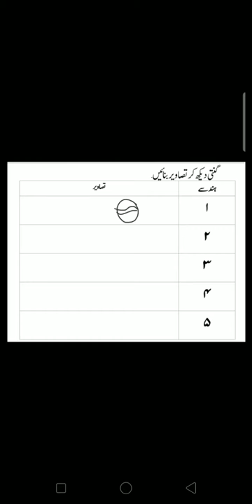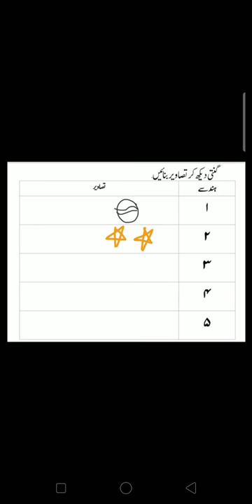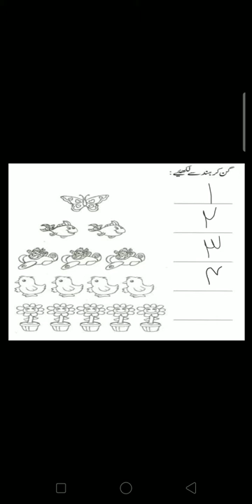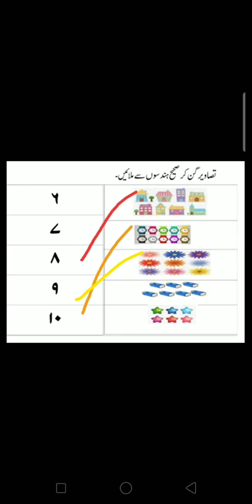Urdu | EY3 | Aug 12, 2021